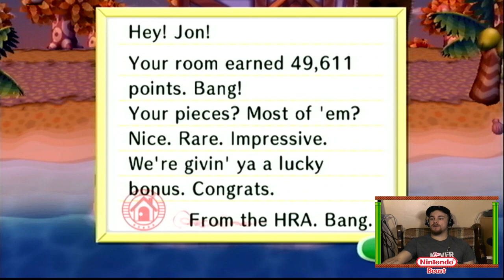The Hunt for the Rare Petaltail Dragonfly Begins in Animal Crossing: City Folk (Wii)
The goal was to hash out a list of fish, bugs, gyroids, and art I haven't collected yet. However, it became a hunt for the rare, shockingly large petaltail dragonfly which goes away for the winter on November 1st. That, and a whole lot more disappointment! Not a great week in Animal Crossing: City Folk for me.